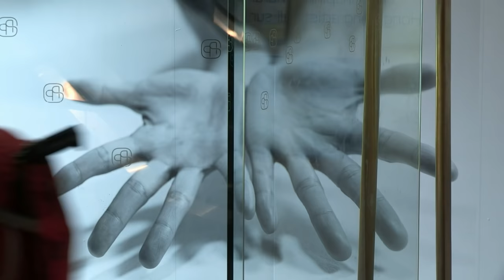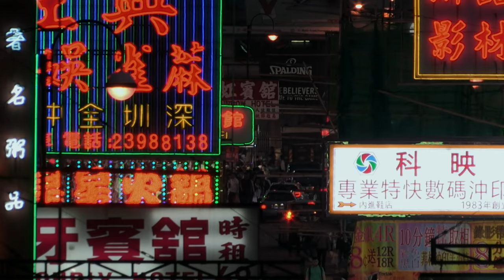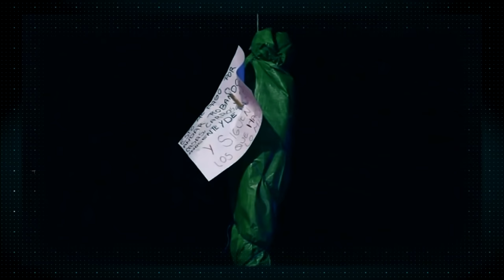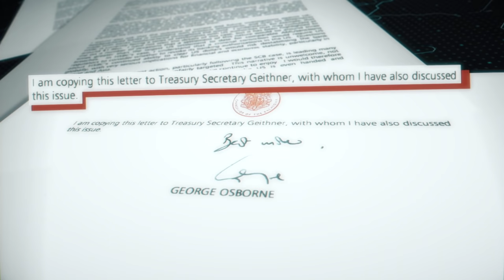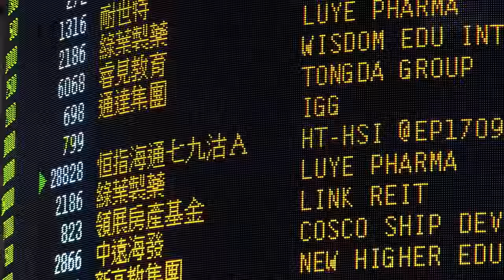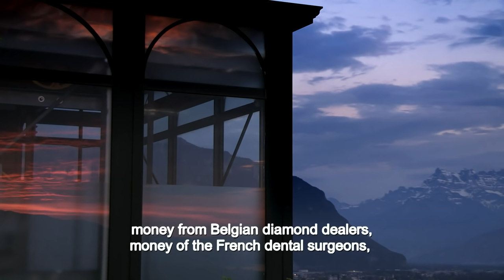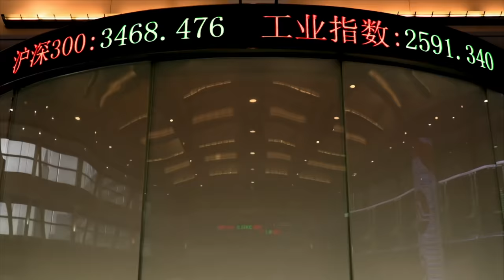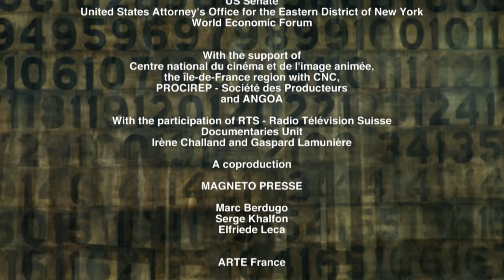HSBC: Tax Evasion, Money Laundering for the Mafia & Currency Manipulation | HSBC Scandal Documentary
If HSBC were a country, it would be the fifth world economic power. Founded during the golden age of the Opium trade to enable the British Empire to access the Chinese market, it has created a unique network to move dirty money around the world. From tax evasion to money laundering for the mafia and manipulation of currency, “this bank had done everything bad that a bank can possibly do.”

In 2012, HSBC nearly lost its license to operate in the US for laundering the money of the Mexican and Columbian drug cartels. Criminal charges were filed and HSBC’s executives hauled before a Senate committee. But George Osborne, UK’s then Chancellor of the Exchequer, wrote to his counterpart in America and to the Chairman of the Federal Reserve to plead for leniency. He claimed that if HSBC received a harsh punishment, it would have serious repercussions on the world’s financial and economic stability. The letter worked and HSBC was fined 2 billion euros. The equivalent of one month’s profits.

As the center of international finance moves to Asia, HSBC is in prime position. It is the most Chinese of Western banks and the most European of Chinese banks. Protected by London, blessed by Beijing, who would dare attack it?